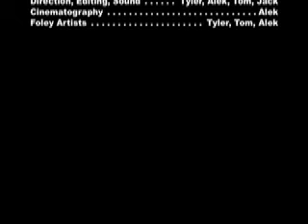Double Hustle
A short film made amongst siblings in a basement over a couple of days.  Cutting edge camera work, dynamic acting talent, and scenery and sound that will have audiences talking for ages.